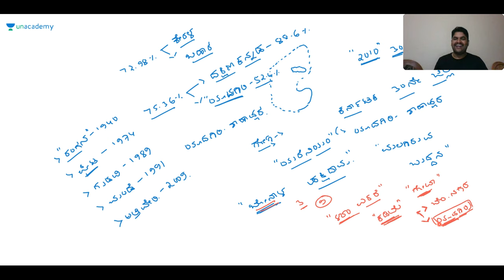Karnataka Darshan | KAS / FDA / SDA / PSI / KPSC | Sharanayya B